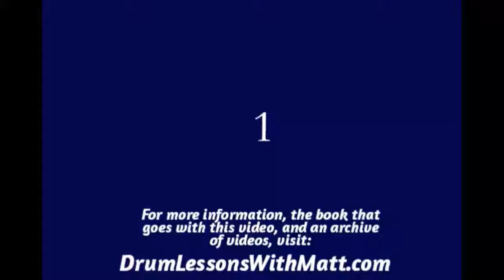Combo Page 1, Line 8, 160bpm